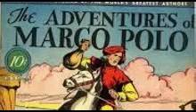Adventures Of Marco Polo (2/52) Marco Is Ill On Voyage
THE ADVENTURES OF MARCO POLO.
Ever since it was first written in the year 1300, "The Adventures of Marco Polo" has captivated readers with its amazing tales of adventure in the then unknown and exotic lands of Asia, Persia, China, and Indonesia. At the time of its writing, the world was a much different place than we know it today; Venice, with its extreme wealth, was the center of trade for most of the civilized world and the Polo family - Niccolo and his brother Maffeo were two of its most successful businessmen. Always seeking to enrich their fortunes by forming trading relationships with other lands, the Polo's made it their goal to travel to the Far East a largely unknown world that was believed by outsiders to be uncivilized, dangerous, and far too threatening to enter let alone conduct business with.

With the promise of great wealth awaiting them, however, the two intrepid brothers did not let the possible threats deter them and chose to bring Niccolo's  young and impetuous son Marco along with them on the journey. Marco Polo was, at the time, an extremely young and rather frivolous man leading a life of ease and comfort based on his family's considerable wealth. As legend has it, Marco's father Niccolo had grown disappointed in his son's immaturity and disregard for his responsibilities and insisted that Marco accompany them on the journey.

Polo refused, preferring to stay in Venice and continue his pursuit of pleasure, generally in the company of attractive young women. To impose his authority and force his son into adulthood, Niccolo had Marco kidnapped and imprisoned on the ship that would transport them on the first leg of their journey. Marco, of course, initially resented this - but it wasn't long before he began to understand and appreciate the thrill of adventuring.

Produced in Australia and first broadcast in 1930, it was a fifty two episode two a week series created by George Edwards, a well known figure in Australian radio. Already recognized for a series of successful multi episode literary adaptations The Corsican Brothers, Frankenstein), the series was based on the original book and adapted for radio by Maurice Francis. Produced by and starring Edwards, along with his actress wife Nell Stirling and Tom Farley, Warren Barry, and Eric Scott, the serial captured the attention of listeners thanks to a highly charged dramatic narrative that emphasized action over dialogue.